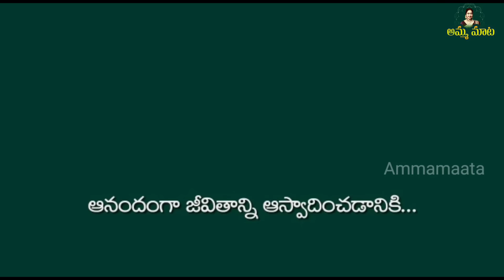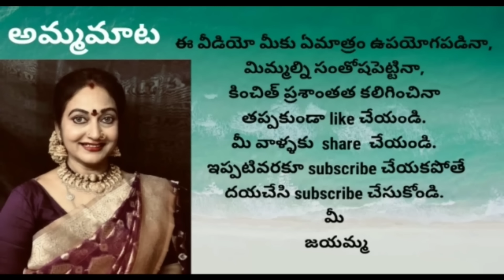ఆడుతూపాడుతూ ఆవకాయపంపకాలు|పిల్లలతోచేసేప్రతిపని పసందు| ముందు వద్దని తర్వాత కావాలని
అందరికీ నమస్కారం..

                                                           మీ
                                                      జయమ్మ.